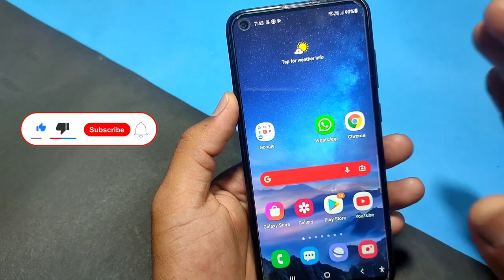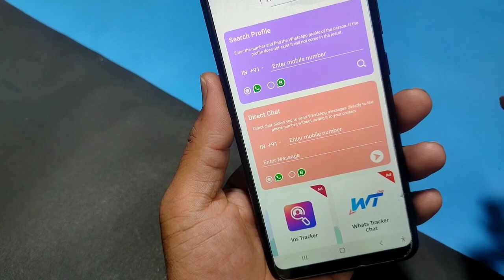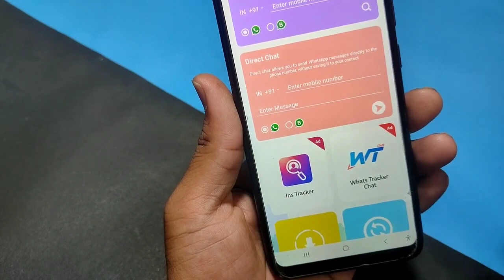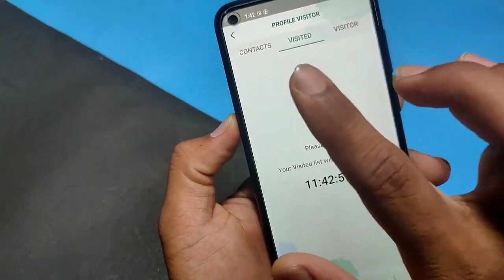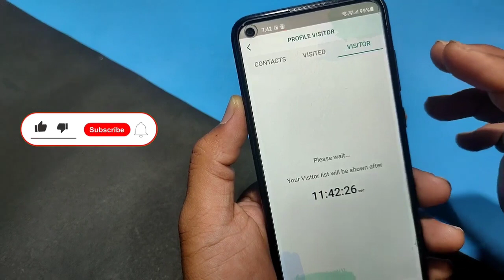2023 Whatsapp dp లో మీకు తెలియని secret settings చేశారంటే తర్వత చూస్తే షాక్ అంతే | Telugu tech pro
2023 Whatsapp dp లో మీకు తెలియని secret settings చేశారంటే తర్వత చూస్తే షాక్ అంతే | Telugu tech pro

Topics Covered :
 - how to know who view your whatsapp profile
 - who viewed my whatsapp profile
 - how to know who viewed my whatsapp profile
 - who viewed your whatsapp profile
 - who viewed my whatsapp profile picture